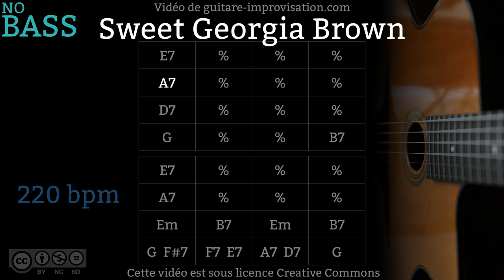Sweet Georgia Brown _ NO BASS (220 bpm) - Gypsy jazz Backing track / Jazz manouche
Pour accéder à plein de cours en guitare jazz manouche c'est par